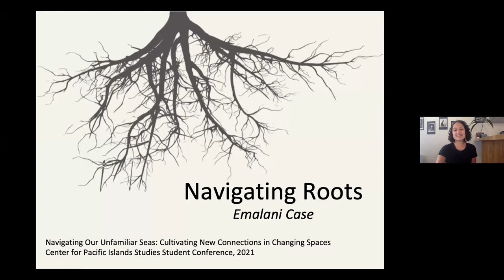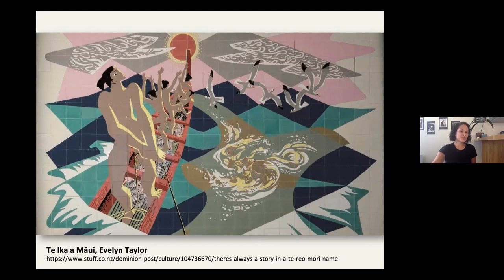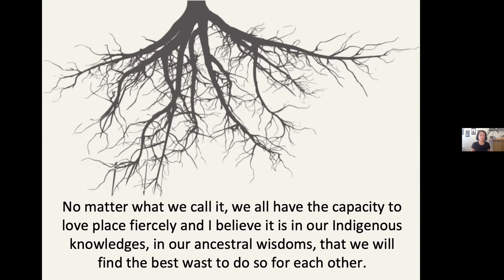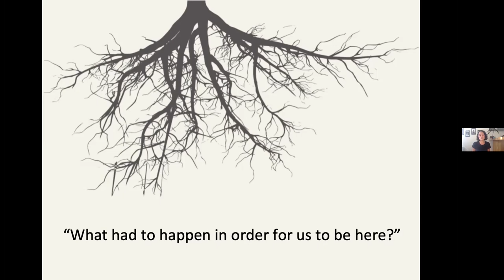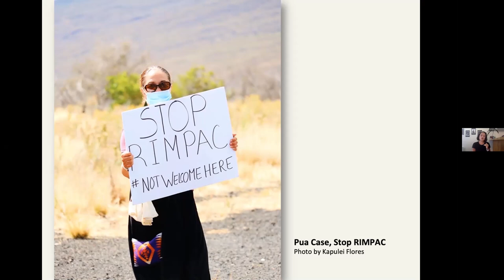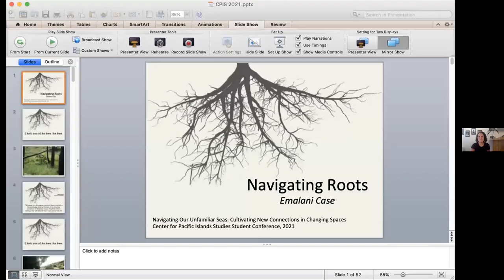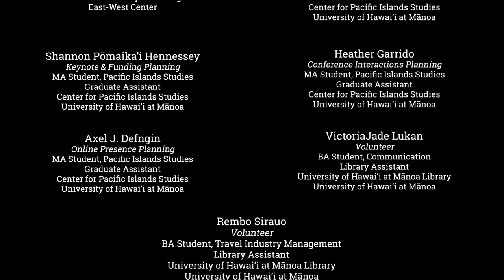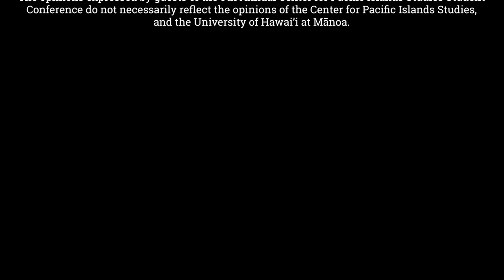Emalani Case: Keynote Address, 2021 Center for Pacific Islands Studies Student Conference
Originally from Waimea on the Big Island of Hawaiʻi, Emalani Case grew up in a small town immersed in the stories and histories of her place. Coupled with her life-long training in hula, or Hawaiian chant and dance, she thus learned to see her world—or each landscape, seascape, and skyscape—as being ‘storied.’ This fueled her passion for writing and studying literature, which eventually led to her BA and MA degrees in English; to her efforts to learn to speak, write, and translate ʻŌlelo Hawaiʻi (Hawaiian Language); and eventually, to her PhD work in Pacific Studies at Victoria University of Wellington where she continued to study stories, genealogies, and ancestral connections and obligations across Oceania

Emalani now shares her love of stories and histories as a Lecturer in Pacific Studies. As a Hawaiian woman, scholar, activist, writer, blogger, and dancer, she is deeply engaged in issues of indigenous rights and representation, colonialism and decolonisation, and environmental and social justice.

Emalani's first book, Everything Ancient Was Once New: Indigenous Persistence from Hawaiʻi to Kahiki, was published by UH Press in 2021.

This keynote address is part of the 9th Annual Center for Pacific Islands Studies Student Conference.

For disability access, please contact the Center for Pacific Islands Studies at or at . The University of Hawaiʻi is an equal opportunity/affirmative action institution.